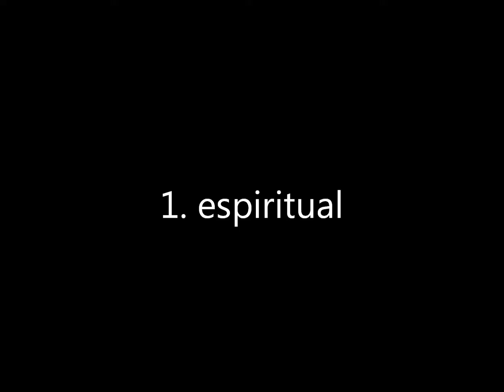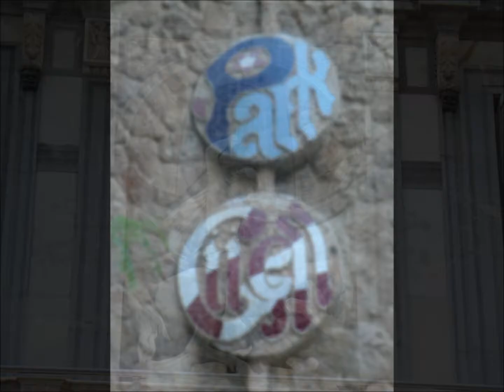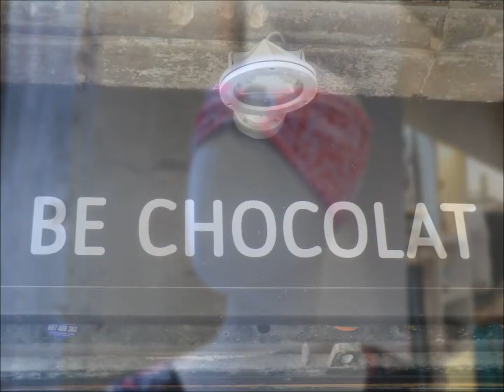Barcelona 2016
Barcelona -  sights and sounds